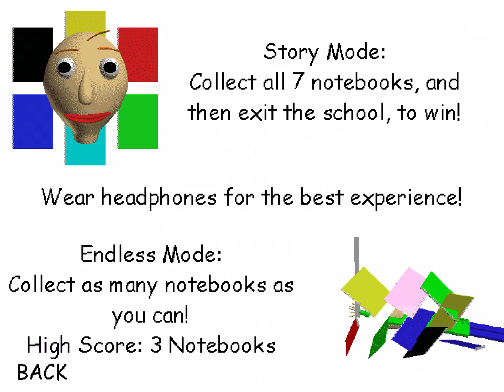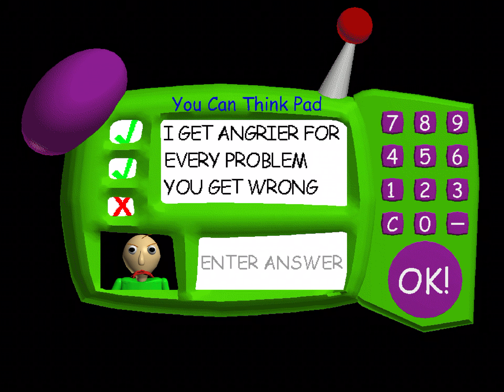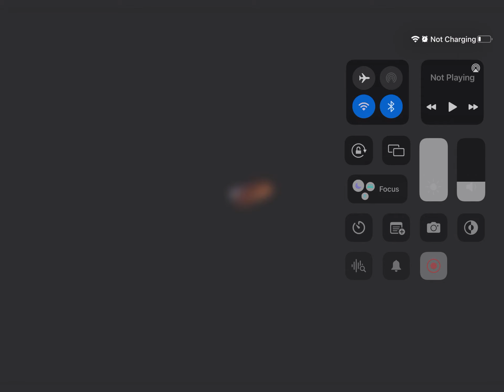Everyone’s first time playing Baldi